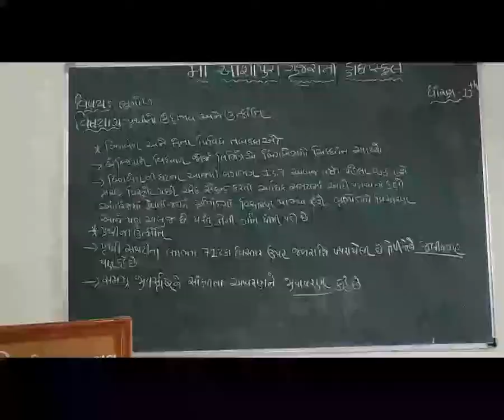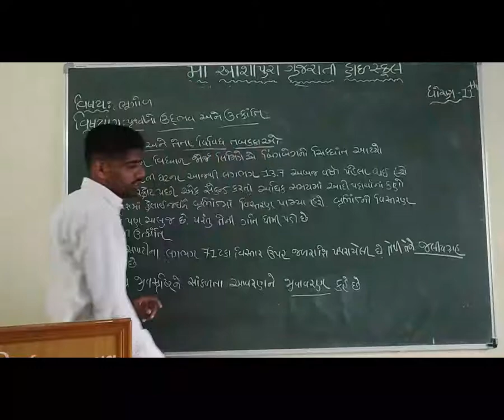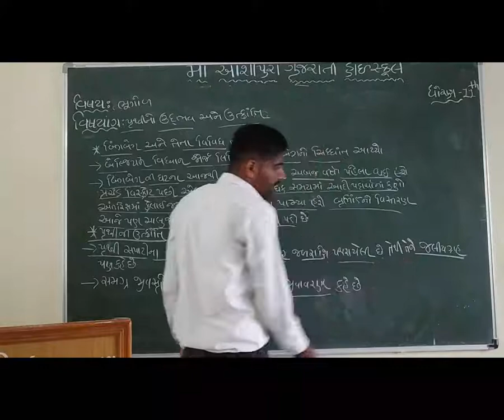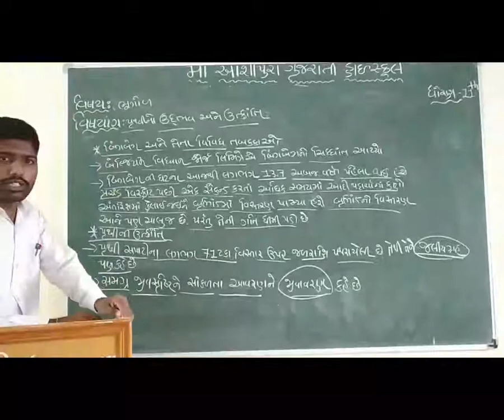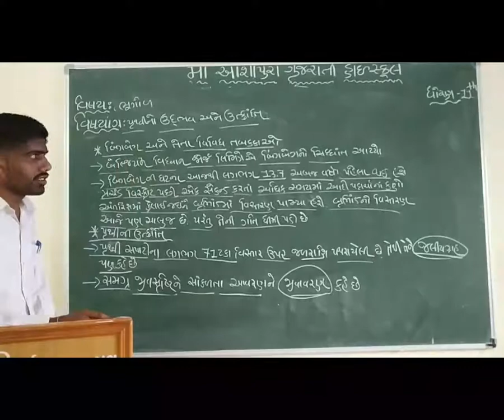STD 11 GM SUB GEO CH 2 PRUTHVI NI UDBHAV ANE UTKRANTI PART 5 BY KHUSHAL MAHESHWARI